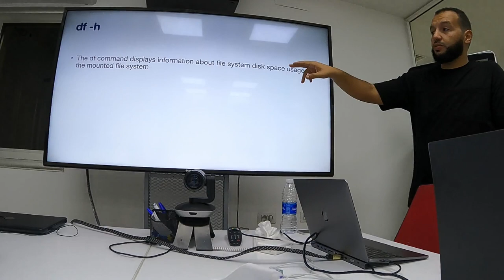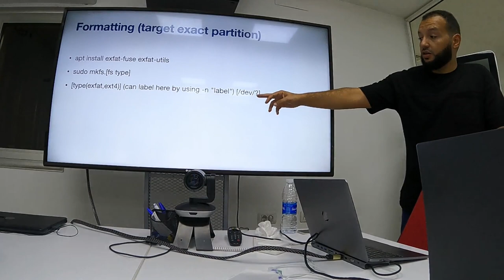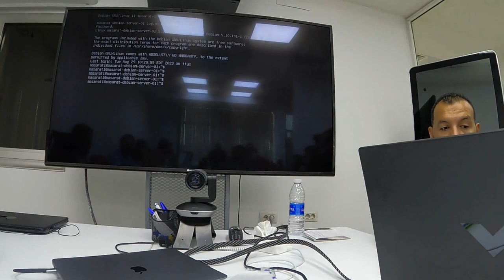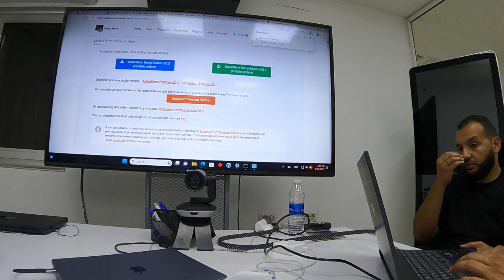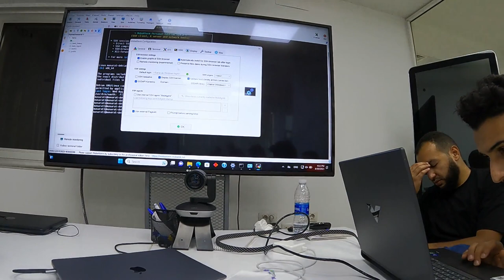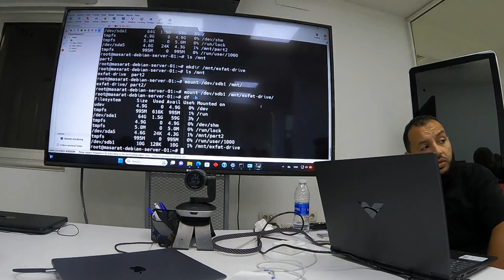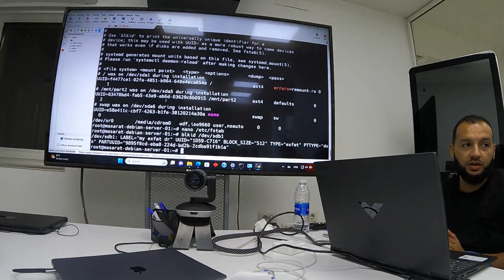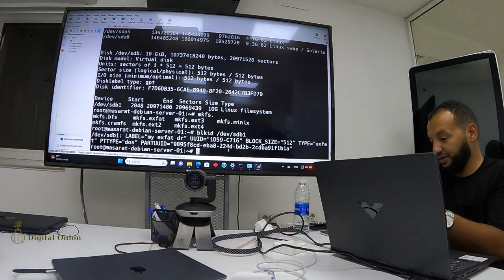Session 3 - Part 2 - Mounting and Partitioning - GNU/Linux Level 2 Course